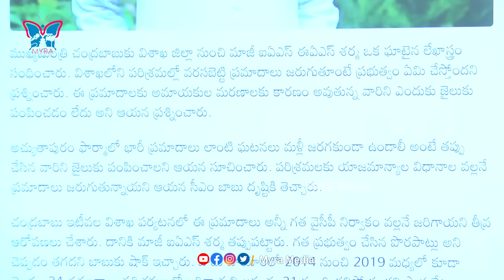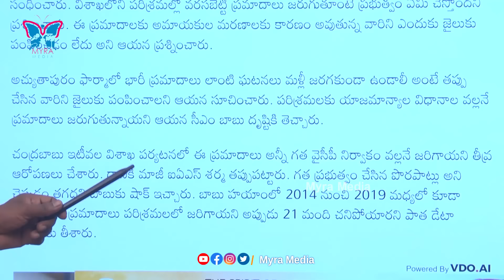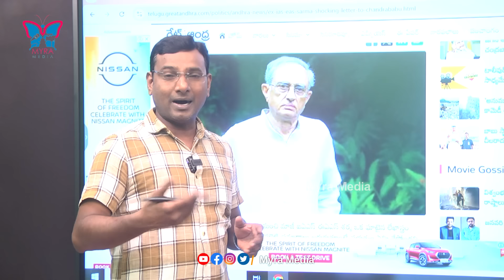బాబుకు షాకిచ్చిన మాజీ ఐఏఎస్...! KVR Analysis About Former IAS EAS Sharma Open Letter | Chandrababu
Watch :: బాబుకు షాకిచ్చిన మాజీ ఐఏఎస్...! KVR Analysis About Former IAS EAS Sharma Open Letter | Chandrababu | @MyraMedia